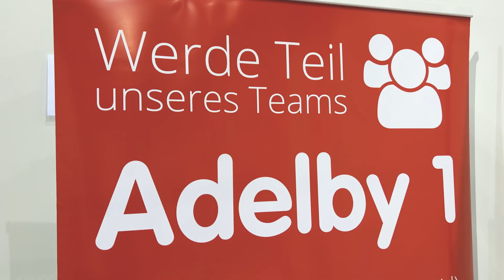Wir sind dabei - Auf Der Vocatium 2023!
Wir waren auf der Vocatium 2023 und haben uns und unser Unternehmen präsentiert.

Auch viele andere Unternehmen waren vor Ort.
Es war viel zu sehen und viel wurde gezeigt.

Wir konnten viele tolle Gespräche mit Schüler*innen und Interessierten führen und freuen uns schon jetzt auf zukünftige Bewerbungen.

Auch nächstes Jahr sind wir wieder mit dabei!